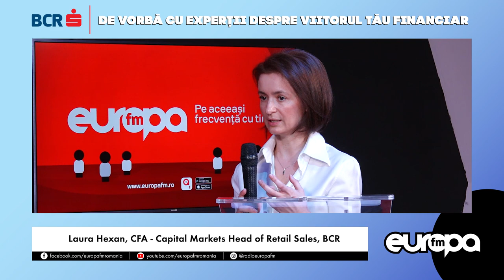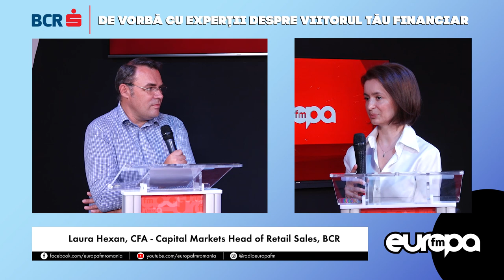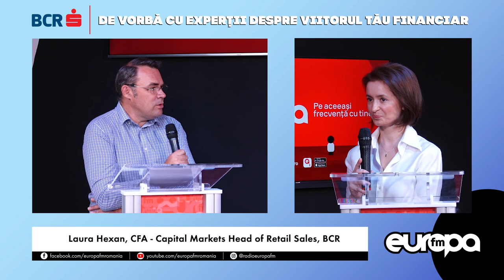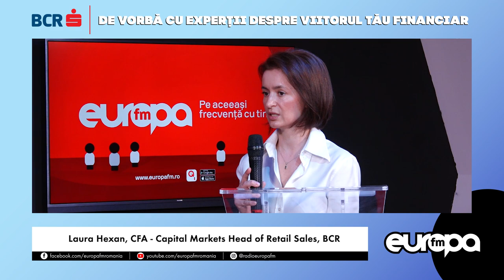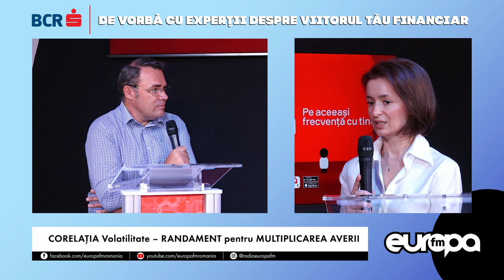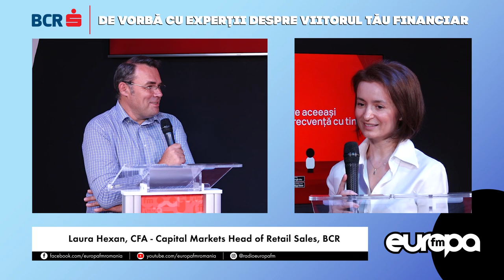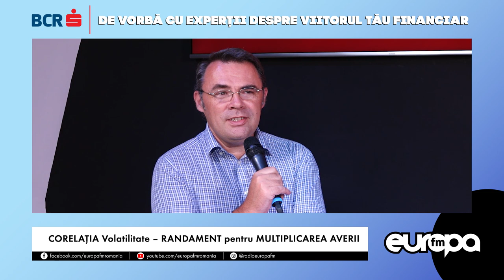INVESTEȘTI PENTRU VIITOR: CORELAŢIA Volatilitate – RANDAMENT pentru MULTIPLICAREA AVERII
Pentru această ediție, Moise Guran ne ajută să înțelegem corelația Volatilitate – RANDAMENT pentru MULTIPLICAREA AVERII .

Laura Hexan, CFA – Capital Markets Head of Retail Sales, BCR, explică, la Europa FM, care sunt și cum ne ajută instrumentele cu un potential de câștig mai mare.

Dacă ai urmărit cu atenție interviul realizat de Moise Guran cu Laura Hexan, intră în concurs pe europafm.ro și câștigă 100 EURO, de la BCR